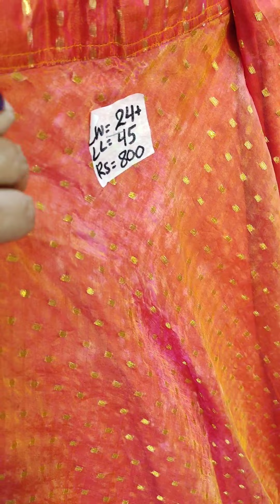Watch "Beautiful party wear lehenga designs with long shirts stylish party wear girls dresses"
Assalam o Alacum

To book ur order WhatsApp plz 🚛 �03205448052

Watch "Beautiful party wear lehenga designs with long shirts stylish fancy party wear girls dresses" on YouTube